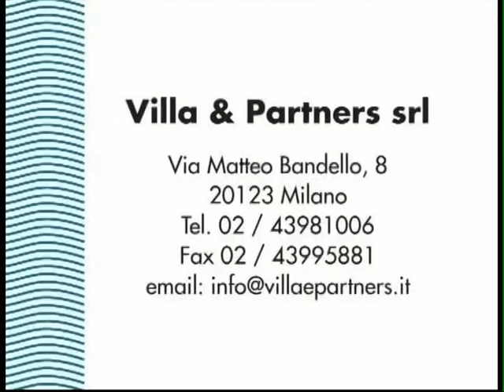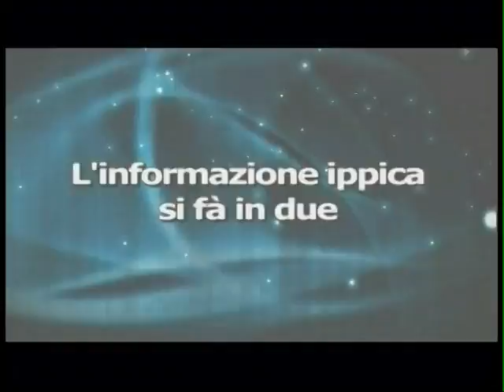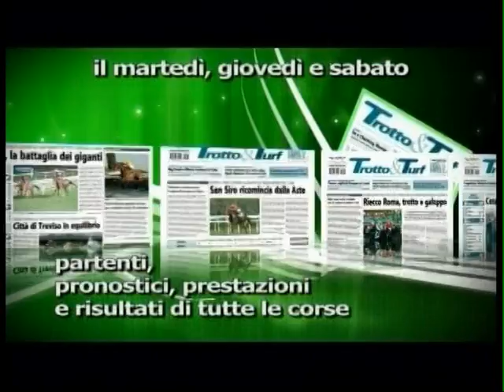NO PROBLEM...IPPICA 28-12-2012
346°NO PROBLEM...IPPICA  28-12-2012   OSPITI:GIORGIO PUCCIATTI-ALLENATORE    MARCELLO COCCO-HANDICAPPER TDV   LUIGI MIGLIACCIO  CONDUCE:ROLANDO LUZI